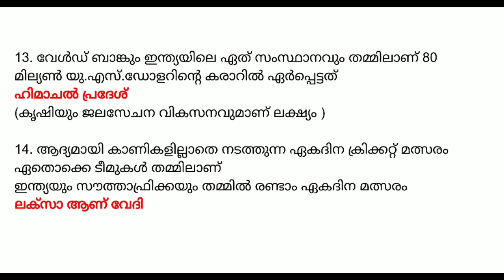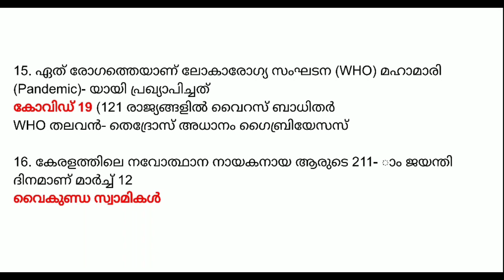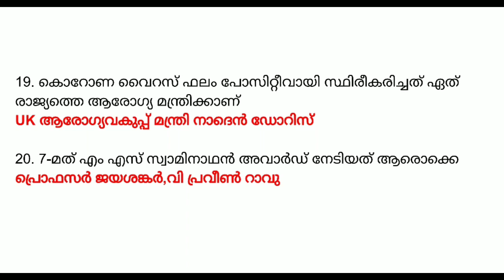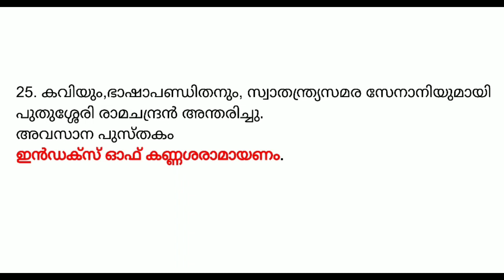March 2020 Current Affairs in Malayalam | Part 20 I LDC 2020 | LGS | FIREMAN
March 2020 Current Affairs in Malayalam | Part 20 Important Current Affairs For All Competitive Exams LDC 2020 | LGS | FIREMAN